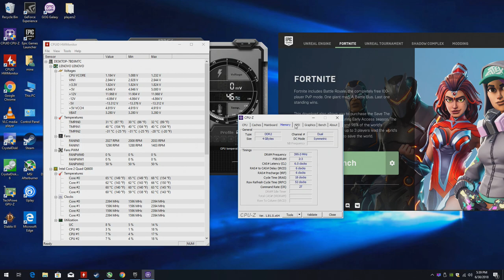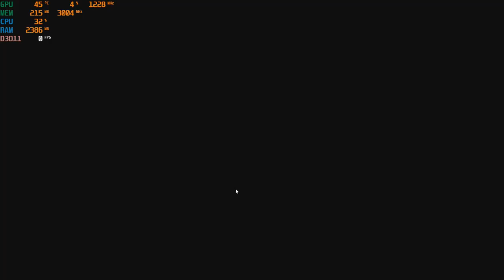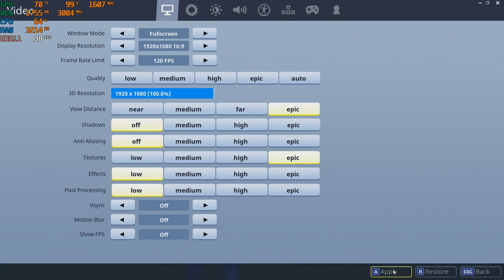Fortnite with the Nvidia GT 1030 - 2GB GDDR5 : PC 1080p, intel Q6600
{the results aren't too surprising. its why i haven't bothered doing this combination soon. The intel core 2 duo/quad is too weak to get maximum performance out of the gt 1030. The cpu is a major bottleneck. The gt 730/710 makes much more sense with this cpu. Faster models will do a little better but still wouldn't be enough.
Note that more ram would help with the stuttering and texture glitches.}

1080p--
03:06  low
11:02 med
17:18 high
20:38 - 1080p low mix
23:18 - 900p low mix
25:18 - 720p low mix

-when changing the res at 25:18 the recorder froze mid match so what comes after was not the same match. Note the game didn't freeze the recorder did.

CPU: Intel Q6600 2.4ghz
GPU: Gigabyte GT 1030 2gb gddr5
Ram: 4gb ddr2
Res: 1080p low, med, high settings
     (900p & 720p low)